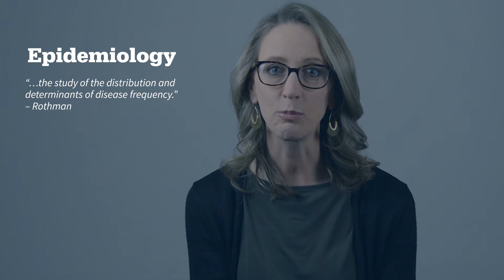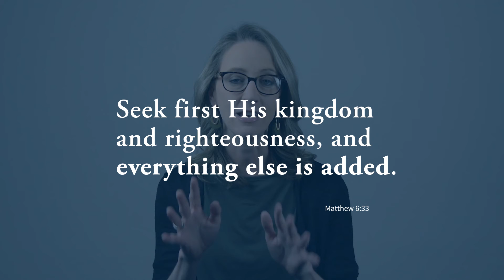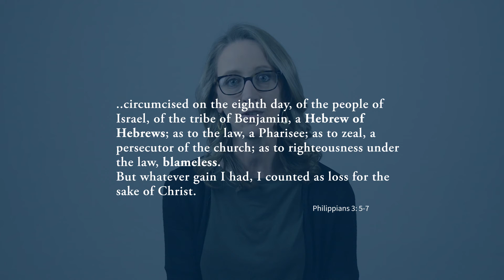Dr. Emily Smith - Willson Lectures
Dr. Emily Smith is a Wayland graduate, and currently serves as a Baylor faculty member and researcher for the Duke Global Institute of Health. Her research has focused on several countries, specifically Somaliland. She and her research team have found that, out of 250,000 children needing surgery in the country, only 1,255 of those children have received the care they need. Dr. Smith also speaks to the importance of seeking God first, and trusting him to provide in our lives and careers.

Dr. Smith visited Wayland's Plainview campus on March 3rd & 4th, and was the speaker for Wayland's annual Willson Lectures. Read more about her visit to Wayland,

Wayland Baptist University exists to educate students in an academically challenging, learning-focused and distinctively Christian environment for professional success and service to God and humankind.